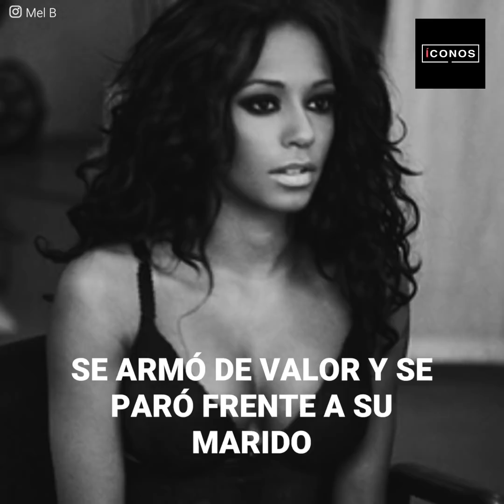Una de las "Spice Girls" fue obligada a hacer tríos por su marido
Una de las Estrellas de Pop más famosas de los 90 trató de ocultar un triste episodio detrás de la fachada del matrimonio perfecto hasta que los papeles del divorcio revelaron todo. Por suerte llegó su mamá a tiempo